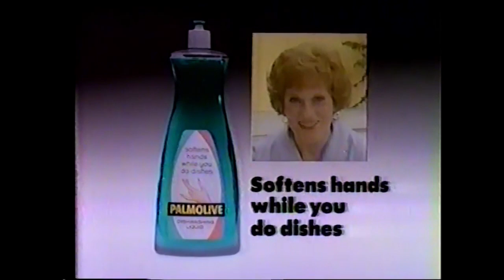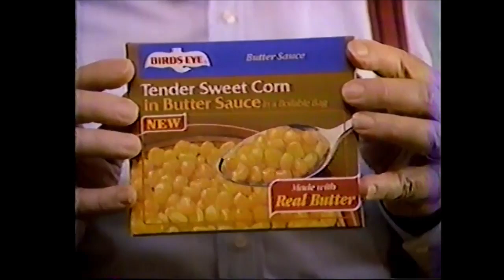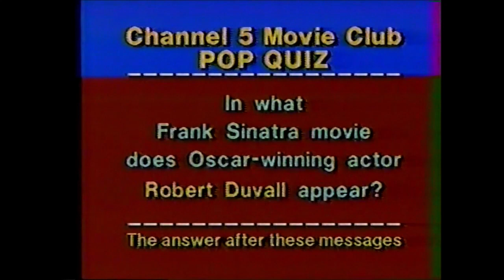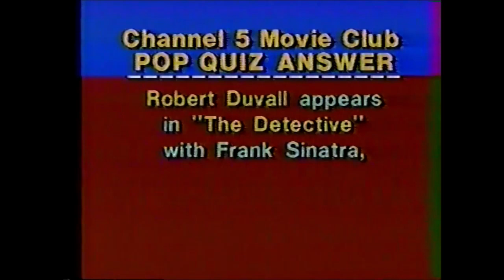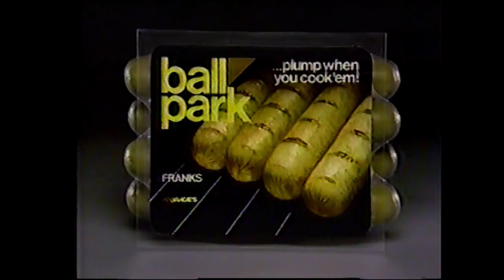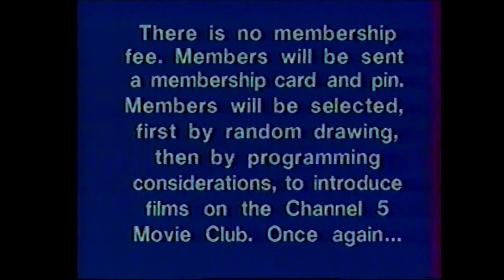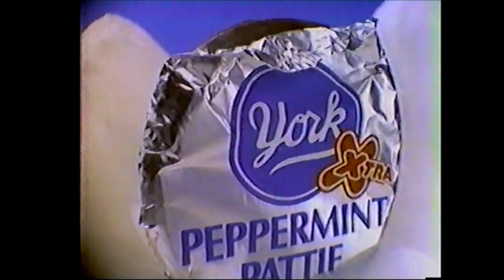WNEW Commercials - May 19, 1984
These batch of commercials aired during on New York station, WNEW, during the Channel 5 Movie Club broadcast of The Dogs of War.

1. New York State Reporting
2. Fame promo
3. WNEW bumper
4. Channel 5 Movie Club opening
5. Chrysler 60th Anniversary Celebration
6. Palmolive ad
7. Bird’s Eye Vegetables in Butter Sauce
8. RC Cola ad
9. Channel 5 Movie Club bumper
10. Shoe-Town ad
11. Crazy Eddie’s Greatest Car Stereo Sale
12. The Meadowlands ad
13. Light ‘n Lively Ice Milk
14. Game of Death promo
15. Channel 5 Movie Club Pop Quiz
16. Honda ad
17. Home Pride Country Bread
18. White Castle ad
19. WABC Talkradio 77AM
20. Midas ad
21. Channel 5 Movie Club Pop Quiz (cont…)
22. Channel 5 Movie Club bumper
23. Ball Park Franks
24. Levolor Blinds
25. Krystal Nails
26. Star Search promo
27. Channel 5 Movie Club bumper
28. Mercury Grand Marquis
29. Mr. Good Buys ad
30. Minolta Talker
31. Dixie Plates
32. York Xtra Peppermint Patty
33. Walking Tall promo
34. Channel 5 Movie Club bumper
35. Zorba on Broadway
36. Top Job
37. Mitsubishi ad
38. Perdue Cornish Game Hen
39. Breakaway promo
40. Channel 5 Movie Club bumper
41. Light ‘n Lively Ice Milk
42. Ragu Chunky Gardenstyle
43. 102 WPIX
44. Crazy Eddie’s Electric Fans
45. The New Love Boat promo
46. Channel 5 Movie Club bumper